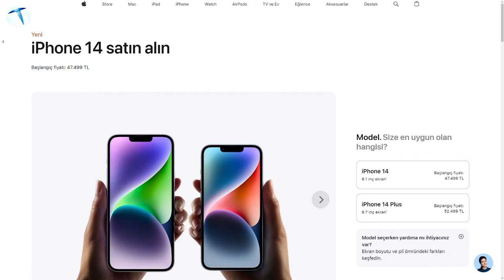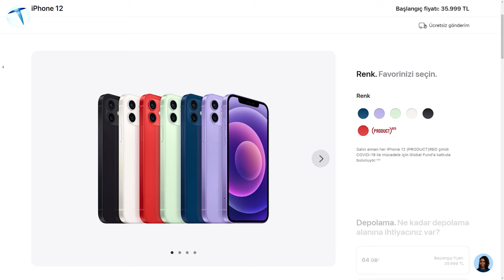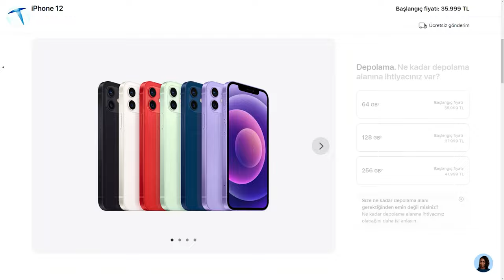iPhone 14 almak isteyenlere kötü haber: Bir zam daha geliyor!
Videoyu çektikten sonra IMEI ücretine zam geldi kayıt ücretinin 6.000 TL'den 20.000 TL çıkarıldığını biliyoruz. Bu yüzden bu videoyu çekerken zammın henüz gelmediğini hatırlatalım. Fakat yakında kayıt zammından sonra bile iPhone alırken kâra geçebileceğiniz bir iPhone alma yönteminden bahsedeceğiz.

Tüm iPhone modelleri için yeni bir zam haberi geldi. Türkiye'de iPhone fiyatları her geçen gün artmaya devam ediyor. Ayrıca yıl sonuna kadar bir zam daha beklendiği ve kayıt ücretlerinin de artmasıyla birlikte iPhone'un artık ulaşılabilir olmadığı söyleniyor. Bu zam sadece Türkiye'yi etkilemiş durumda ve dolar kurundaki artışın en büyük neden olduğu belirtiliyor.

Biz de sizler için iPhone alırken vatandaşların kullandığı yöntemlerden bahsettik. Yurtdışından getirmenin de bir hayli pahalı olduğunu biliyoruz. Yakında yurtdışından 20.000 TL'ye iPhone kayıt ettirerek nasıl daha fazla kâra geçebileceğinizi de aktaracağız.

Dolar kurundaki dalgalanmalar ve ekonomik faktörler, Türkiye'de iPhone fiyatlarının sürekli yükselmesine sebep oluyor. Bu durum, tüketici tarafından iPhone modellerine ulaşmanın zorlaştığı bir döneme işaret ediyor. Özellikle son zam ile birlikte, iPhone'un lüks bir ürün haline gelmesi ve geniş bir kesim tarafından erişilemez hale gelmesi endişe yaratıyor.

Türkiye'deki iPhone kullanıcıları, fiyat artışları ve ulaşılabilirlik konusundaki sıkıntılar nedeniyle alternatif markalara yönelme eğiliminde olabilirler. Ancak Apple'ın zam kararları, dolar kurundaki dalgalanmalara bağlı olduğu için fiyatların düşmesi için beklemek zorunda kalabilirler.

Bu gelişmelerle birlikte, Türkiye'deki iPhone kullanıcıları ve potansiyel alıcıları, gelecekteki fiyat artışlarına ve ulaşılabilirlik sorunlarına yönelik tedbirli olmalılar. Dolar kurundaki istikrarsızlık ve ekonomik faktörler, mobil cihaz pazarını etkilemeye devam edecek gibi görünüyor.